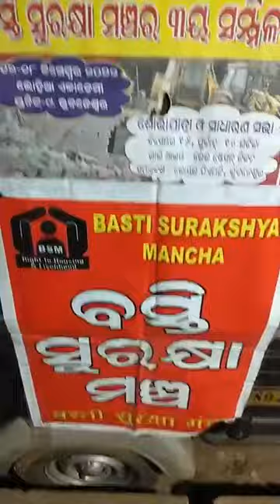REVOLUTIONARY SINGER ASIM GIRI CULTURAL CAMPAIGN FOR BASTI SURAKSHYA MANCHA CONFERENCE IN ODISHA